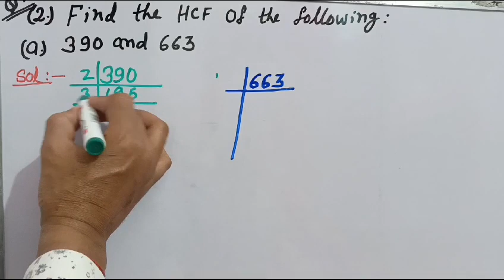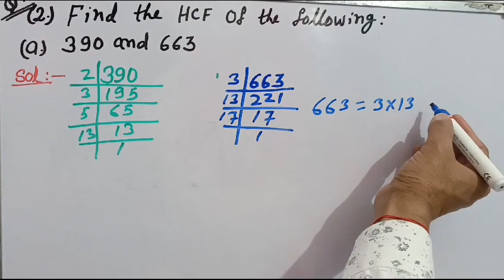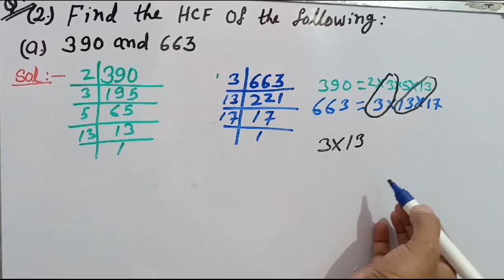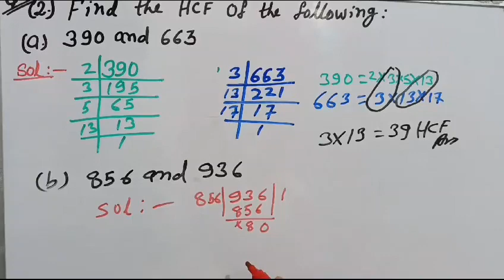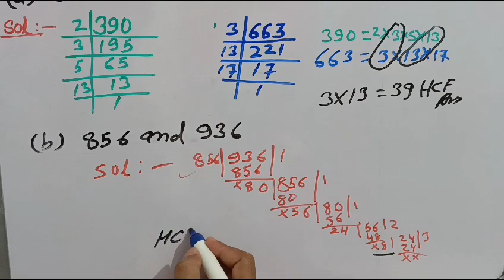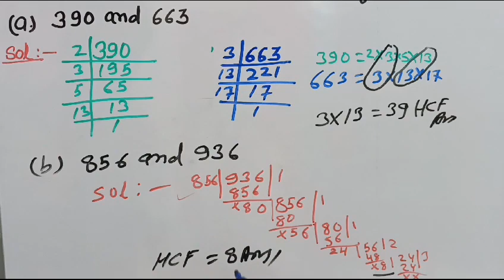Q.(2) Find the HCF of the following: (a) and (b) | Maths Steps Class-5; Exercise- 11 | Part- 4